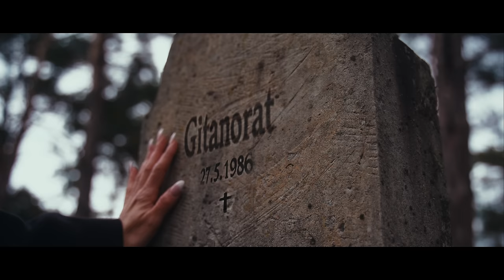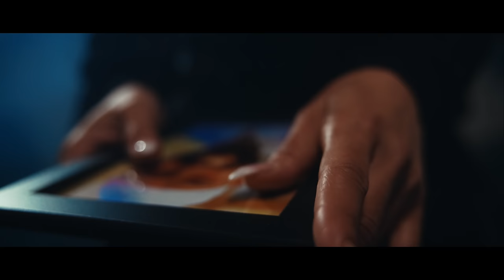Gitanorat x Martha - Me Dživav (Oficiálne Video) 2024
☑️Credits :
🟣Autor Hudby - K. Marik
🟣Autor Textu - Gitanorat, Pavel Botos

🟠Text :

Martha -
Andro brišind paštu bešav.
Pre koča som, me rovav.
Parne ruží pre tu thoďžom.
Apsendar me nadikchav.

Račaha me avlom pal tu.
Našči sovav, ča rovav.
Kamlomas tut te čumidel.
Kaj tut kamav, kaj tut kamav.
Tu džanľal.

Devlestar phučav me soske man adaj mukľal.
Soske me korkori ačilom, soske dživav.
Terno les tu iľal mandar ča ke peste.
Le man tu devla paleste.

Mangav tut pre koča av pale mro jiloro.
Chudas pes vastendar,
av mro kchamoro.

Kchamiben nane imar.
Bijaltu me nadživav.
Te merel me kamav.

(Aj aj aj laji laji laji daj)

GITANO -
Neplač za mnou moja milá.
Nesmúť za mnou a buď silná.
Som pri tebe celý čas, vidím, cítim jak sa ty veľmi trápiš .
(Trápiš )
V tvojej mysli budem, v tvojim srdci zostanem, som tvoj anjel strážny.
(Strážny)
Po Celý čas budem pri tebe láska ťa budem chrániť..

Ja som celý čas pri tebe, žena, láska moja.
No ty ma nevidíš.
(Nevidíš)
Tu nadikches man

Nie si sama, romni miri, chcem ťa objať, ruku ti podať, pohladiť ťa po tvári.
(Po tvojej tvári)

Ja ťa prosim netráp sa, unavená si, nebuď strapená, duša tvoja je zlomená!

Milovali sme sa, naša láska bola taká šialená.

Odpusť mi, moja žena, že som odišiel taký mladý. Ja viem, mali sme plány a sny no moje telo odišlo, moja duša tu bude s tebou navždy.

Me ďživav,
Paš tute som, dživav.
Narov mange, miri romnori.
Tuha som rači, tosara.

Igen mange pharo.
Sar tut trapines, roves.
Jilo tut dukchal.
Narov miri romni.
(Romni)

Me ďživav,
Paš tute som, me dživav.

Me nakamav avke te džives, roves.
Šero vazde upre, so keres.
Avela džives, aveha upre manca, miri romni.
Mire vasta upre vazdav, miro devloro dik pre late, pre miri romni, me tut igen mangav.

(Tut mangav)
( Tut Mangav)